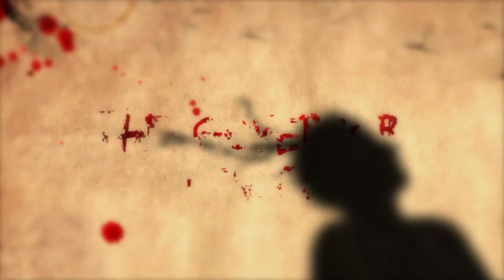THE WALKING DEAD 11x19 Reaction – The Governor Reacts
The Walking Dead Season 11 Episode 19, “Variant,” deals with the fallout of Eugene and Max’s little stunt that ended up resulting in the best scene in TWD in a long time. Plus, we catch up with Aaron and his crew. The Governor Reacts to all this.

The Walking Dead S11E19 picks up right after the end of the last episode as Max and Eugene run from the scene of Sebastian’s overdue demise. Then the hunt is on as Pamela wants someone to blame and has set her sites on Eugene. We also see Aaron, Jerry, and the teenage hormone pair as they run into some difficulties on the way back to the communities. And the fight we never realized we wanted to see ALMOST happened. The Governor reacts to this episode and reviews it afterward.